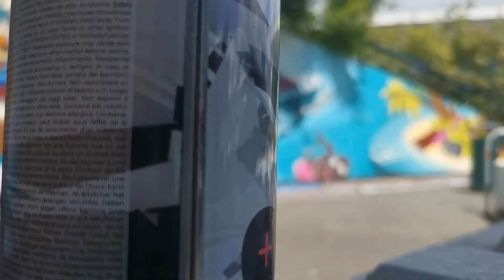Atelier Graff - Réalisation Fresque Pôle Jeunesse (2021)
Vidéo réalisée par Eskat, intervenant Graff lors de l'atelier ayant mené à la réalisation de la fresque à retrouver devant le Pôle Jeunesse, 11 boulevard Pusterle.

Encore merci à Eskat, aux jeunes participants (Maxime / Jamie-Lynn, Ayoub, Anaïs, Isaline, Tristan), et à la mairie de Vallet pour cette réalisation.

Et à très vite pour de nouveaux ateliers de ce genre ! ;-)

Retrouvez toute l'actualité du Pôle sur nos pages et réseaux:
- Snapshat : @ejvallet